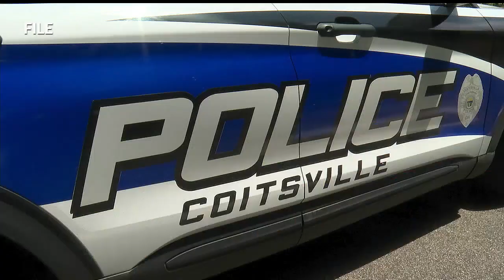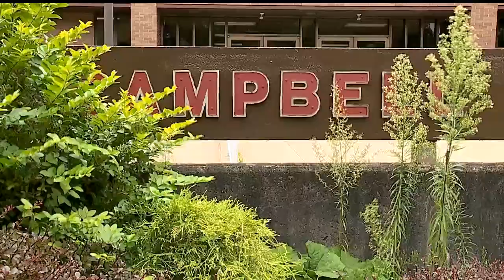Some say motorcycle bike run crash case taking too long in Campbell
Some say motorcycle bike run crash case taking too long in Campbell, Ohio